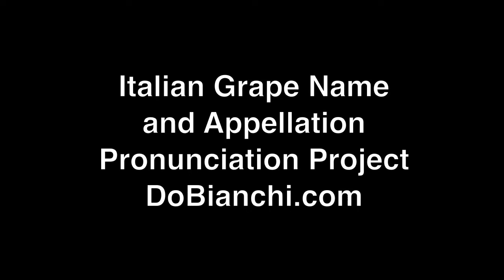Sagrantino as Spoken by Giampiero Bea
Italian Grape Name and Appellation Pronunciation Project by DoBianchi.com (Jeremy Parzen).